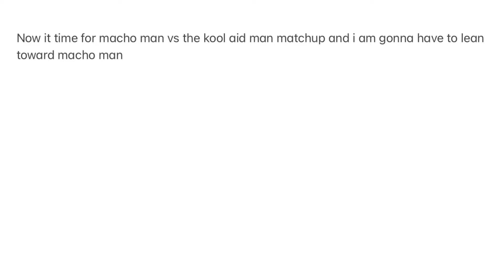Kool aid man vs macho man death battle prediction